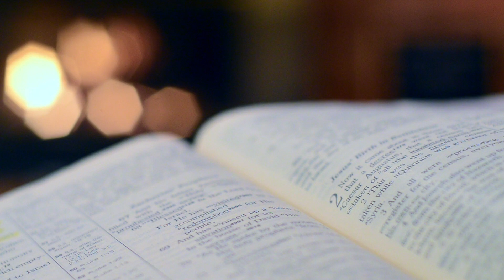DEV KALLIZ POLLETA | DEVACHEM UTOR | 21 JANUARY 2020